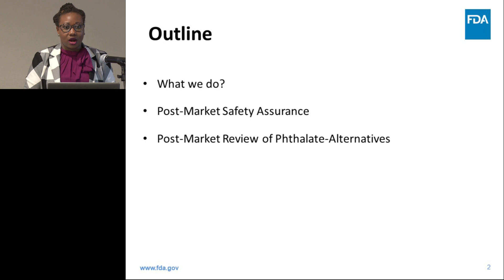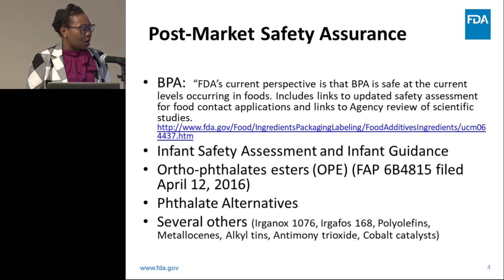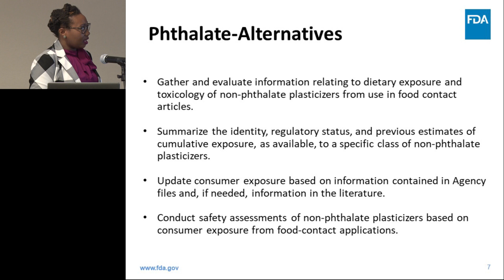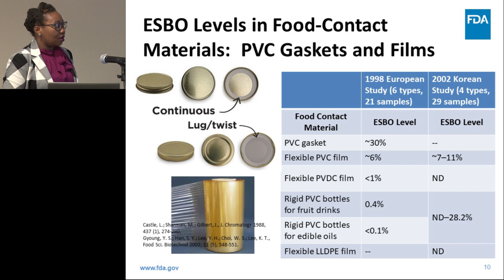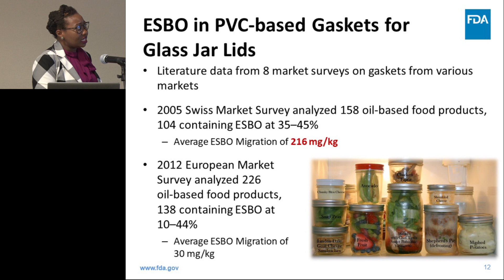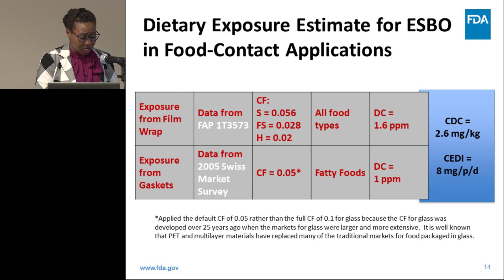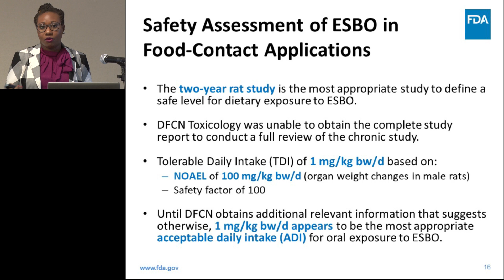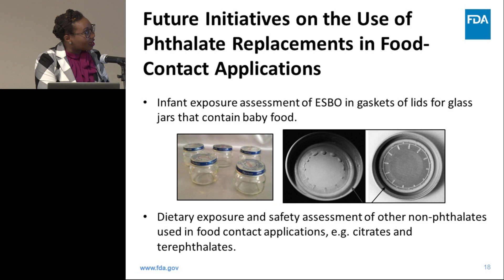ILSI NA: Food Packaging Safety: Review of ESBO (LaShonda Cureton)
ILSI North America 2019 Food Packaging Conference: Scientific Advances and Challenges in Safety Evaluation of Food Packaging Materials, Wednesday April 3, 2019

Risk Assessment and Regulatory Science Interpretation/Practical Significance

Dietary Exposure and Toxicological Review of Epoxidized Soybean Oil (ESBO) from use in Food-Contact Materials

LaShonda Cureton, PhD, FDA